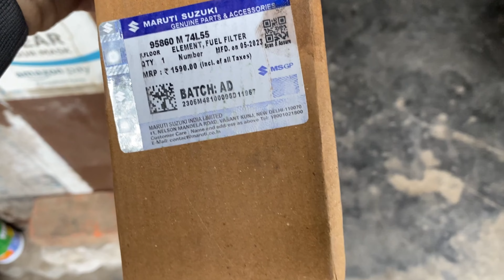Vitara brezza self start motor repair | Pinion & Carbon Plate change | ​⁠@MRStudio-45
Vitara brezza self start motor repair | Pinion & Carbon Plate change |